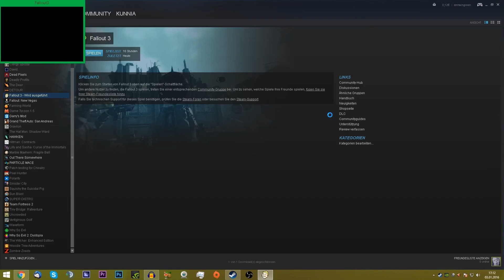Fallout 3 [#047] - Eden der Computer!